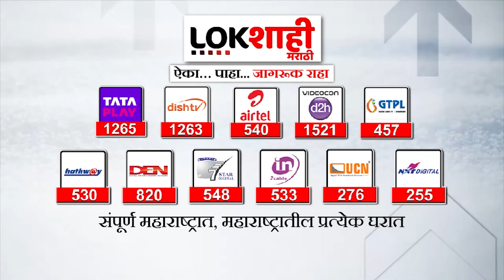Nana Patole : मविआ लोकसभेच्या 40 जागा जिंकणार; काँग्रेसचे प्रदेशाध्यक्ष नाना पटोलेचा दावा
मविआ लोकसभेच्या 40 जागा जिंकणार;काँग्रेसचे प्रदेशाध्यक्ष नाना पटोलेचा दावा